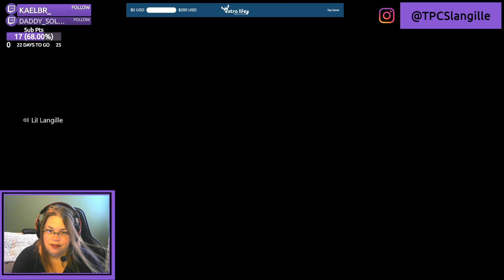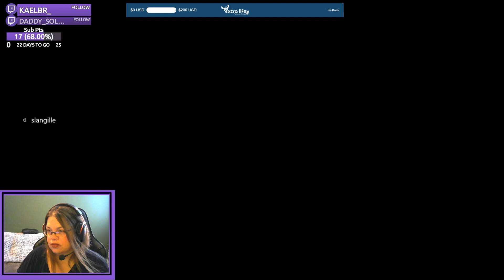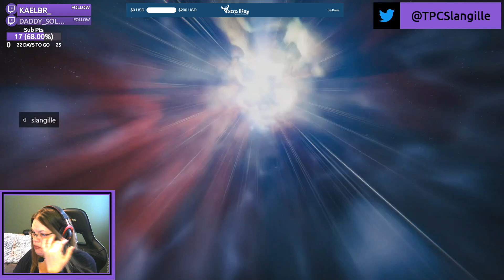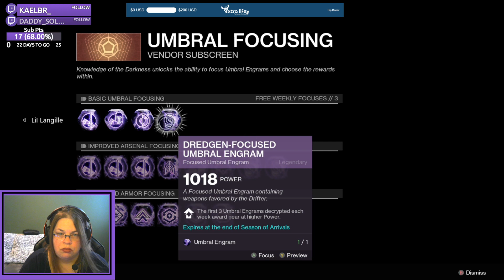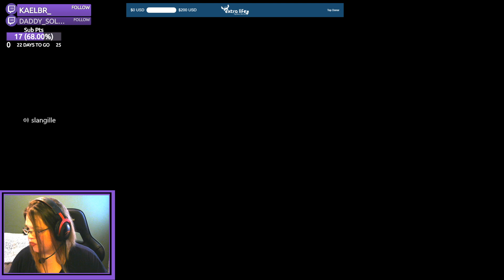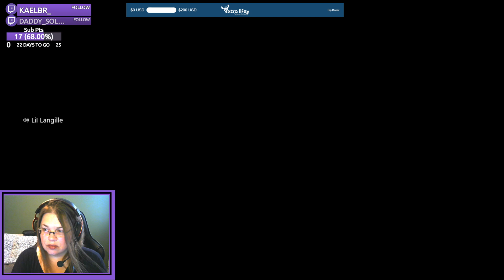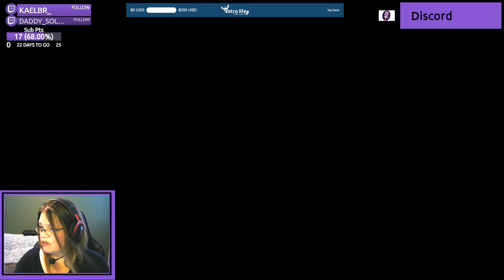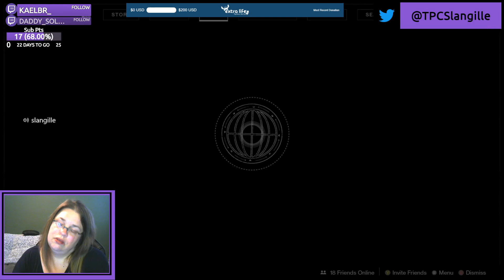Destiny-ing With The Kiddo